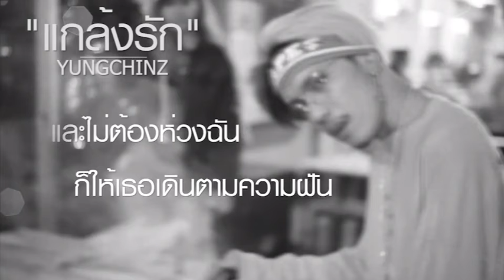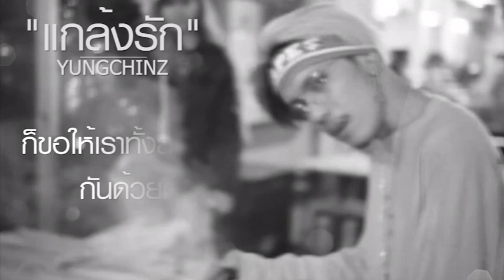YUNGCHINZ - แกล้งรัก [Lyrics]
Artisr : YUNGCHINZ
Produced by :  เสียงทองการดนตรี
Mix&Mastering by : เสียงทองการดนตรี
Lyric : YUNGCHINZ